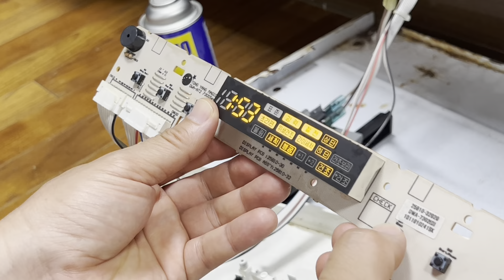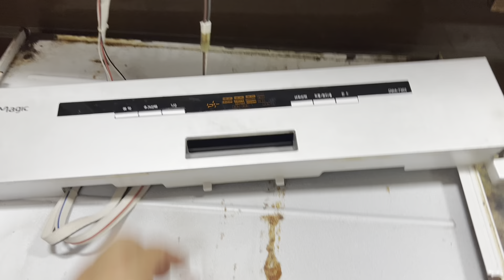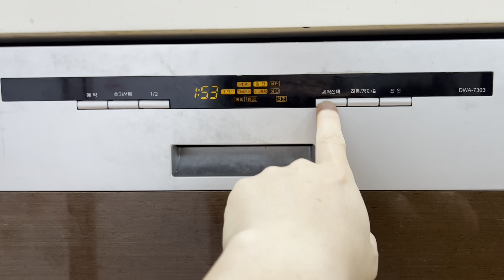식기세척기 버튼 불량 해결 #2 - PCB 회로 단선 문제 점프 납땜하기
11년 된 동양 (SK) 매직 식기세척기의 작동 버튼이 고장이 나서 문제를 해결해 나가는 과정입니다. 전원버튼은 동작하는데 시작 버튼과 선택 버튼이 작동을 안하네요. 택트스위치가 고장일 수 있고, 회로가 고장일 수도 있고, 혹은 메인보드의 CPU 칩이 고장일 수도 있는 것 같습니다. 과연 고칠 수 있을까요? 새로운 식기세척기를 사야 할 때일까요?

결국 PCB 회로의 단선된 부분을 찾아 전선으로 점프했습니다. DIY 자가 수리는 약간의 납땜 기술이 필요했습니다.